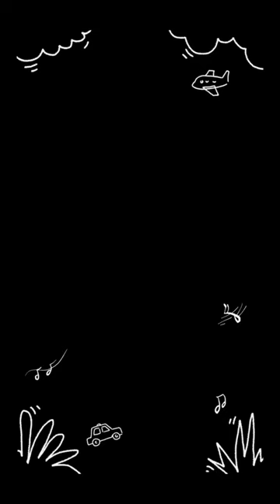travelvlog campingcar camping hokkaido icecream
Cable car ride up to Daisetsuzan 大雪山